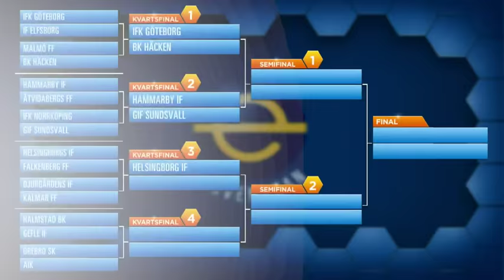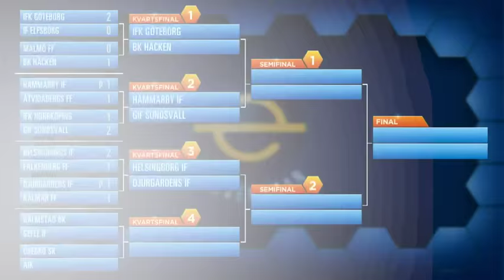Straffdramatik när Radetinac och Dif slog ut fjolårsfinalisten - TV4 Sport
TV4 Sport från 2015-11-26: E-Svenskans åttondelsfinal nummer sex mellan Djurgården och Kalmar.